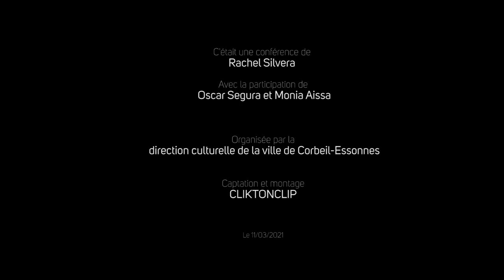Conférence de Rachel Silvera Un quart en moins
Conférence de Rachel Silvera "Un quart en moins" dans le cadre "Femmes de faire" avec la Journée internationale des droits des femmes.

L’égalité des femmes et des hommes dans le travail est un enjeu de justice sociale mais également d’efficacité économique. Contribuer à la déconstruction des stéréotypes sexistes, au partage des responsabilités professionnelles et familiales apparaît comme un enjeu majeur et un facteur de progrès de nos sociétés contemporaines. Dans tous les pays, il reste du chemin à parcourir.

Rachel Silvera est économiste, maîtresse de conférences à l’université Paris Ouest-Nanterre. Spécialiste des questions d’égalité professionnelle en matière de salaires et de temps de travail, elle nous propose ici une conférence issue de son ouvrage, Un quart en moins, lié aux inégalités de salaires entre homme et femme ; une inégalité qui ne date pas d’hier et ne diminue pas sensiblement à mesure que s’affirme la place des femmes sur le marché du travail.

L’ombre du « quart en moins » plane encore sur le salaire des femmes : tous emplois confondus, elles gagnent aujourd’hui en France 27% de moins que les hommes. La pratique du quart en moins a la peau dure, puisque les raisons qui le justifient n’ont rien d’économique ni de rationnel. Elles ont partie liée au statut réservé à la femme dans la société française du dix-neuvième siècle, celui de mère et d’épouse. Le salaire d’une femme a longtemps été considéré comme un « appoint » à celui de son mari et seul le salaire d’un homme devait subvenir aux besoins de la famille ; en somme, une inégalité systémique et culturelle héritée d’un modèle archaïque.

Les victoires individuelles remportées ici et là par des salariées constituent des acquis précieux, mais ne débouchent pas nécessairement sur des mobilisations collectives à grande échelle, les seules à même, selon Rachel Silvera, de transformer en profondeur les mentalités, les modes d’organisation et de rémunération des emplois exercés par les femmes.

Le propos de Rachel Silvera contribue à faire avancer la cause des femmes sur un parcours semé d’embûches… Nécessaire et enrichissant.

Le livre de Rachel Silvera : Un quart en moins Des femmes se battent pour en finir avec les inégalités de salaires, aux éditions de la découverte